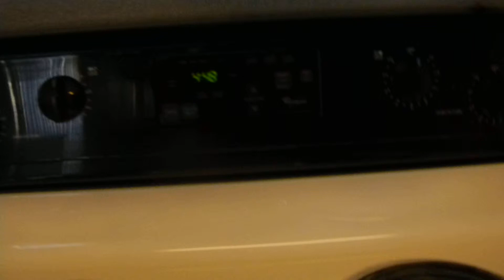1445 Avenida Grande Move In Video Dec 2013